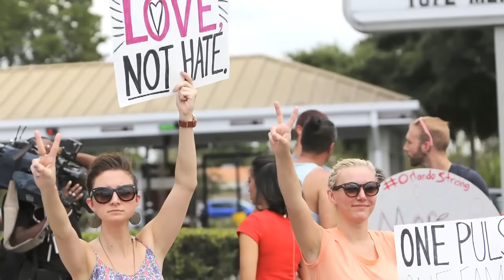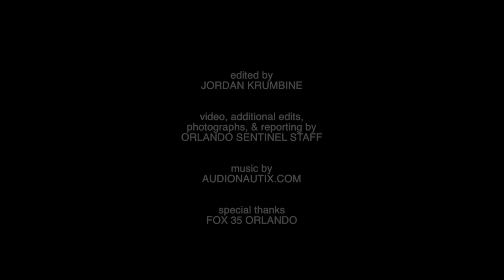Orlando Nightclub Massacre Shocks City and Nation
In the early hours of June 12, 2016, a lone gunman named Omar Mateen opened fire inside an Orlando nightclub, killing 50 people and injuring 53 more. Mateen was killed after a shootout with Orlando police at the Pulse nightclub.